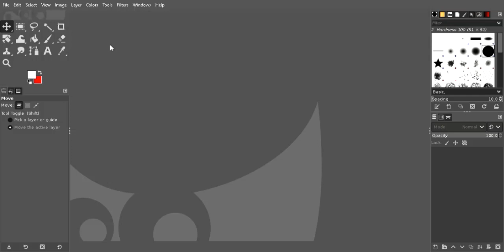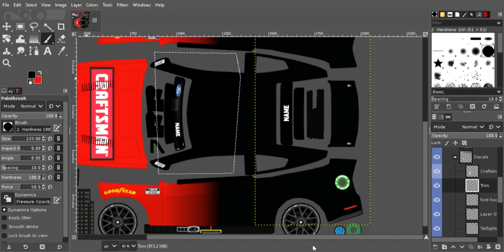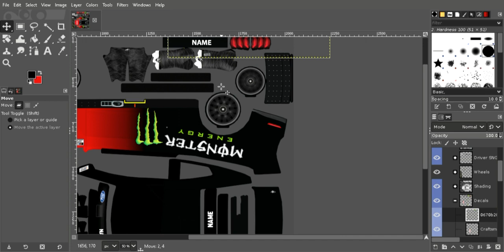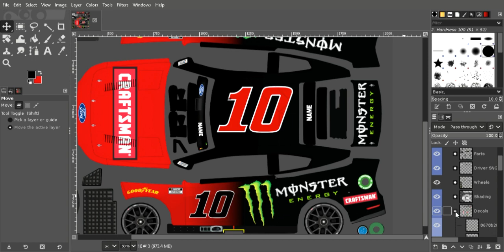Fictional 10 Monster Energy Scheme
A fictional 10 Monster Energy and Craftsman scheme for my career mode.

Credits:
Numbers -Big Evil Racing
Logos - Google Images
Template - Full Circle Racing Designs via Stunod Racing
Paint Software - GIMP

None of the music I use in this video belongs to me.